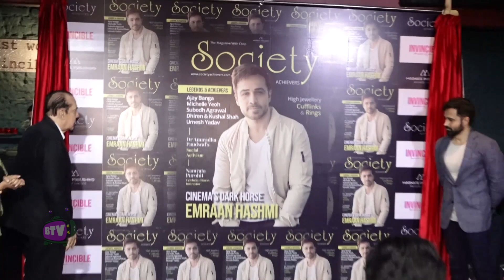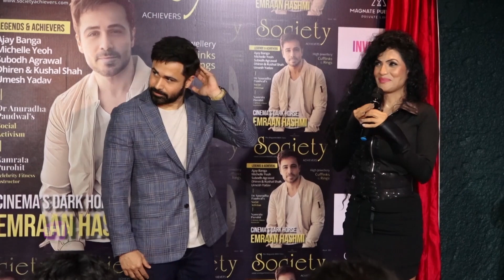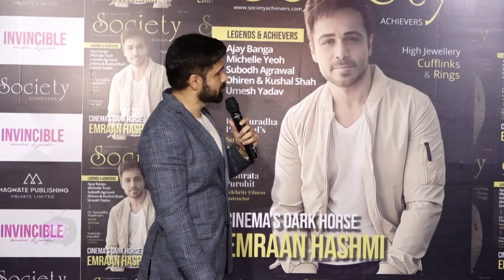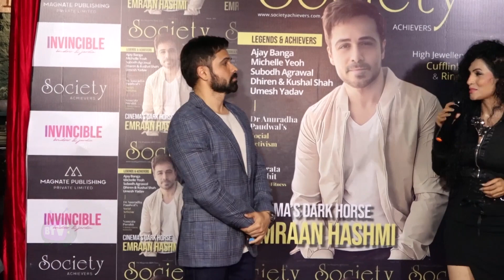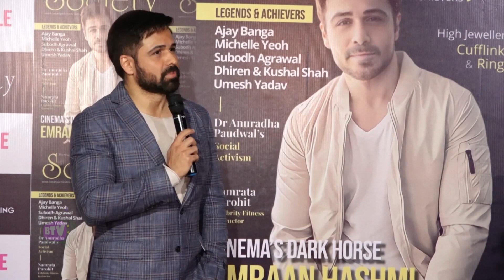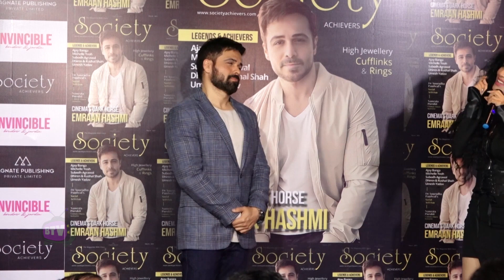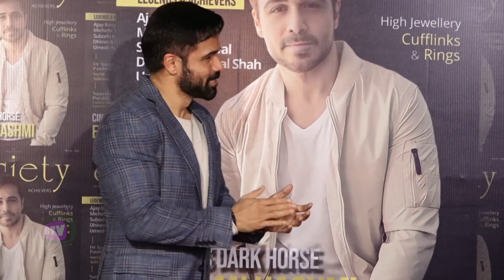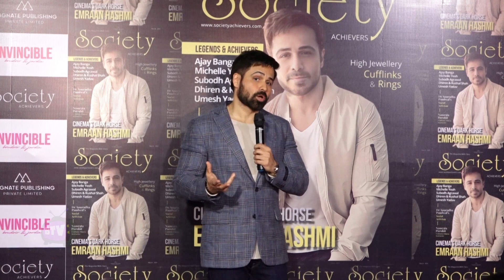Emraan Hashmi Reveals His Biggest Secret | Cinema Horse